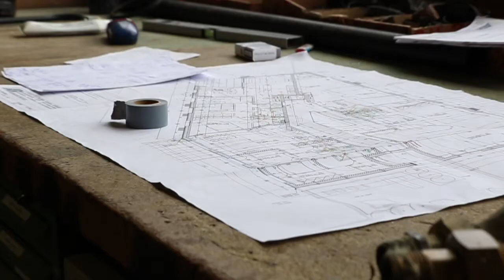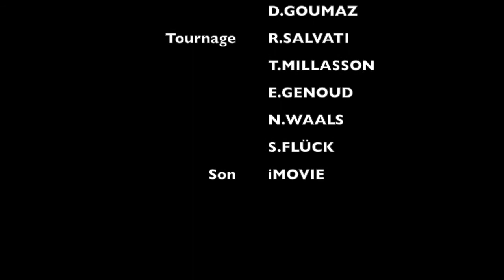S1 5 Concours Merleau d'Or 2016, Prix Président du Jury, Ets C F Ramuz, Lausanne